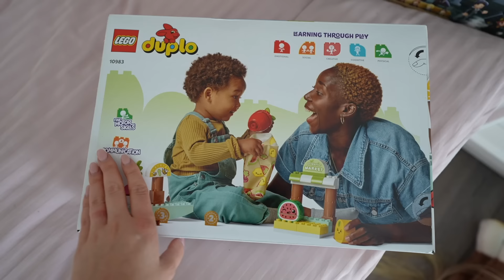VLOG : ORGANIZACJI CIĄG DALSZY…🏠 | Andziaks